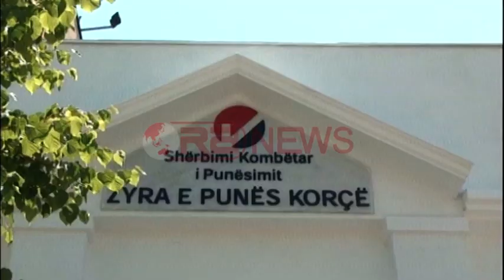Korçë, çelet zyra e punës, Rama: Nga kazino u shndërrua në vend që ofron punë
Korçë-Kryeministri Edi Rama i shoqëruar edhe nga minsitri i Mirëqenies Sociale dhe Rinisë Erion Veliaj përruruan sot në Korçë zyrën e re të punës në një nga bulevardet kryesore të qytetit.
Për kryeministrin Rama "godina e cila sot është një zyrë pune ka një simbolike të veçantë pasi deri dje ishte një kazino ku të papunët linin parate ndërsa sot do të jetë një vend e cili do t'iu ofrojë atyre një vend pune.Hapja e 7 zyrave të reja të punës deri më tani është një gur themeli që në po veme në ngrehinën e punësimit".
Rama tha gjithashtu se vetëm në keto muaj të qeverisjes socialiste janë hapur 32 mijë vende pune çka tregon se qeveria po mban premtimin qe dha në fushatë,shifrat sipas tij nuk janë gënjeshtra pasi mund të verifikohen shumë lehtë nëpërmjet tabelave të sigurimeve shoqërore dhe INSTAT i cili sot nuk varet nga qeveria.
Për ministrin Veliaj zyra e re e hapur në qendër të qytetit ka nje kuptim që është vndosur aty pasi sot punësimi është në qender të debatit publik,dhe këto zyra do të jenë ndërmjetesit më të mirë për të punësuar të papunët sidomos në sistemin privat.
Synimi i qeverisë shqiptare me hapjen e zyrave të reja të punës është punësimi sa më i madh i grave dhe vajzave pikërisht për këtë arsye është trefishuar edhe fondi i vendosur në dispozicion,nëtotal deri tani në t ë gjitha zyrat e reja të hapura në të gjithë Shqiperinë janë hapur 5 mijë vende të reja pune.